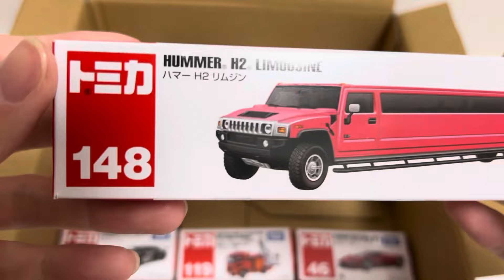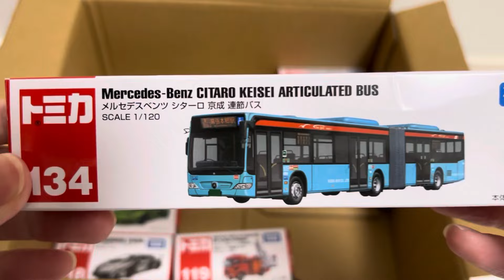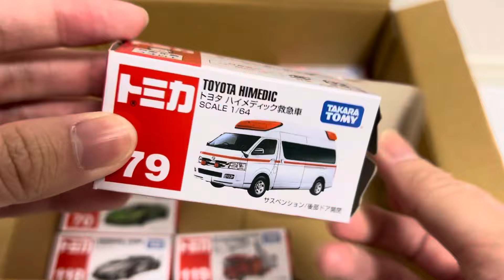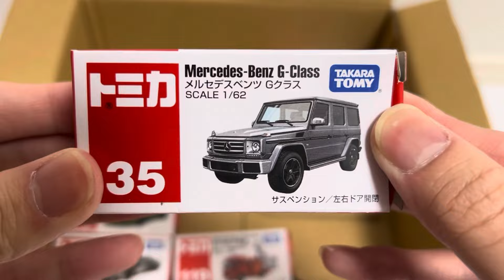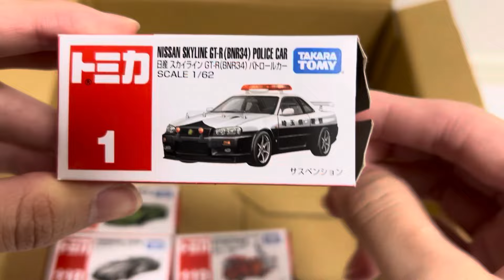【トミカ】世界の高級車、はたらくくるまのミニカーコレクションを開封！ミニカーが走行するところをチェックしよう！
世界の高級車、はたらくくるまのトミカコレクションを開封します。
1台ずつ走行するミニカーをチェックしていこう。